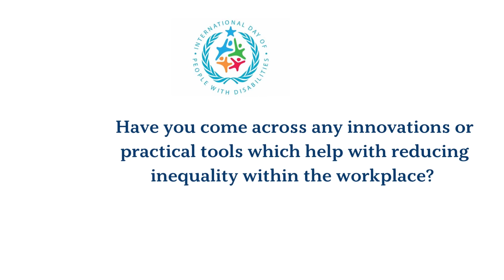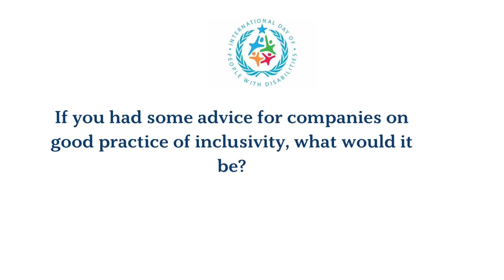IDPWD- A Conversation with Allan MacKillop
For this year's International Day of People With Disabilities we wanted to sit down with Allan MacKillop who is an experienced Disability Workforce Specialist and discuss innovation for disability inclusive development in employment.